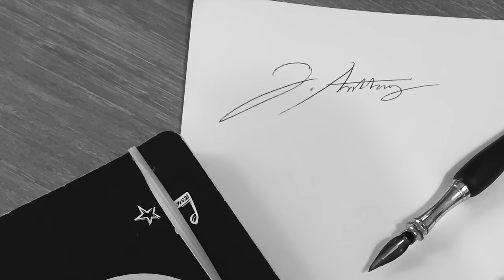Thank you & Happy Holidays!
Thank you for all of the support, I really appreciate it!

About the channel:

I’m just a passionate collector of watches, cars and well-crafted goods. I’ve been fortunate in life and I enjoy sharing my passions with others. I created this channel to connect with like-minded individuals that appreciate fine craftsmanship regardless of price. My videos are casual and have occasional swearing and sarcasm. Elitism and snobbery free, here is a place we can come together to celebrate the finer things in life where all passionate souls are welcome.

Welcome to J. Anthony

Below are just a few of the brands I review on my channel.

Audemars Piguet, Breitling, Cartier, IWC, Jaeger-LeCoultre, Omega, Panerai, Rolex, Tag Heuer, Vacheron Constantin, Zenith, Seiko, Citizen, Orient, Casio, Mondaine, Hamilton, Longines and many more.

I also provide expertise on automatic watches, quartz watches, and automobiles including Lexus, Chevrolet, BMW, Mini and others.

Featured Music:

Cold Killa by MK2